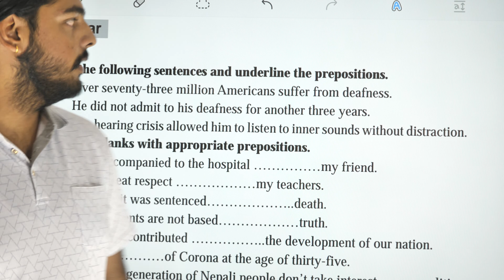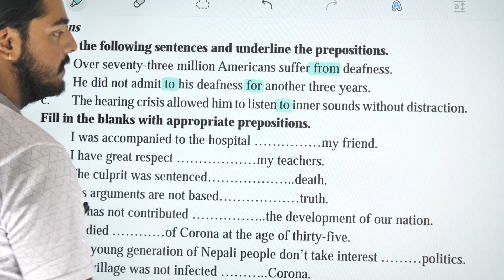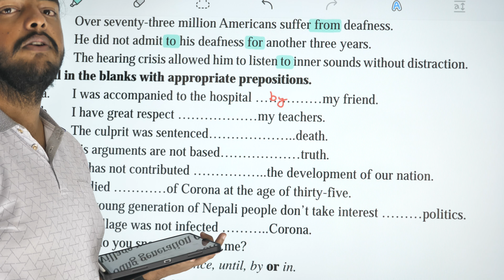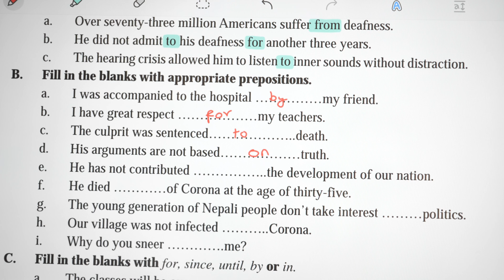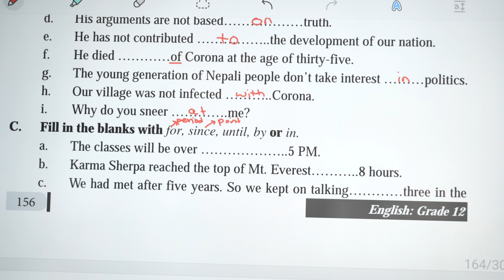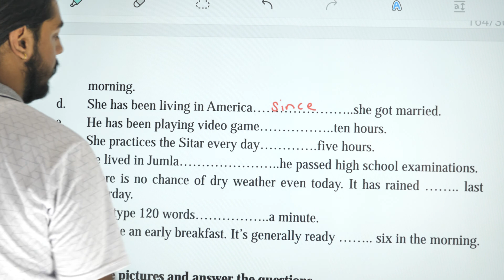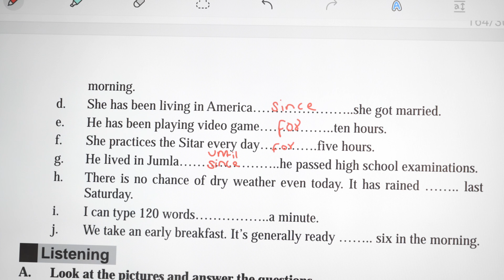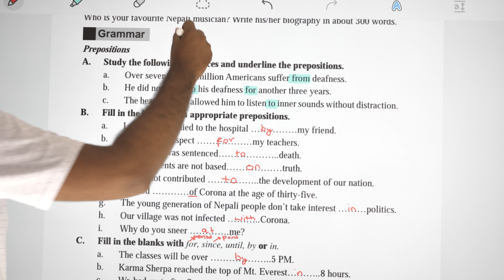Class 12 | Unit 18 | Preposition | Grammar | New Course | Nepal Online School